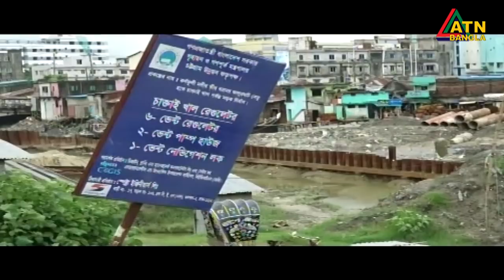এটিএন বাংলা সকাল ১০ টার সংবাদ । 16.08.2020 | ATN Bangla 10am News